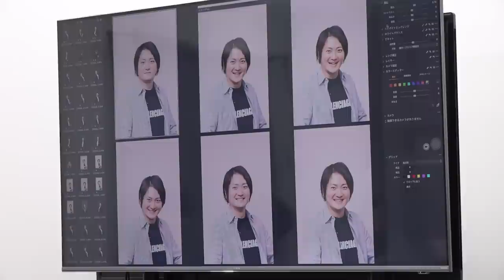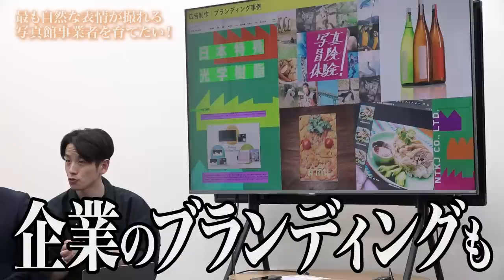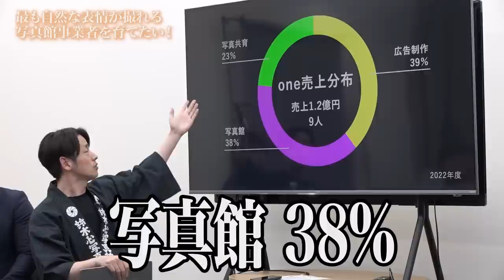【前編】一流カメラマンが虎を撮る。最も自然な表情が撮れる「新しい」写真館を日本中に広げたい【鈴木 心】[398人目]令和の虎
Tiger  Funding
林尚弘

高澤 有紀
(株式会社ADOYOSU 代表)

荒木杏奈
(アンナアドバイザーズ株式会社 代表)
【海外不動産のポータルサイトアセットオーシャン】